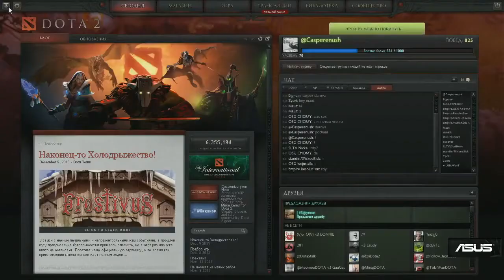Empire vs OsG, SLTV Star Series Day 11, Game 1